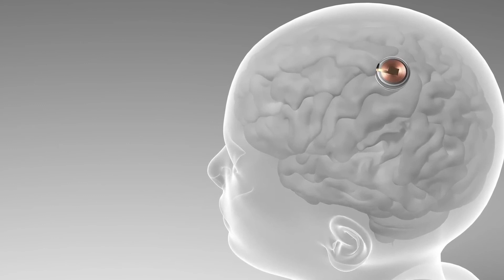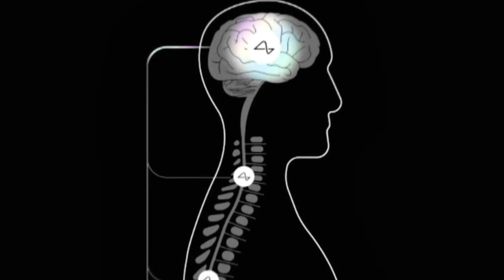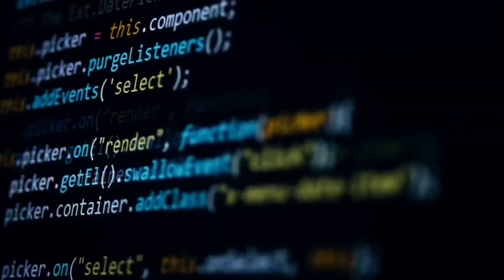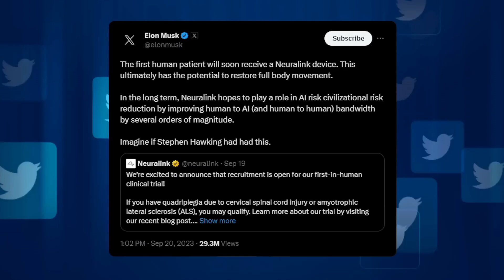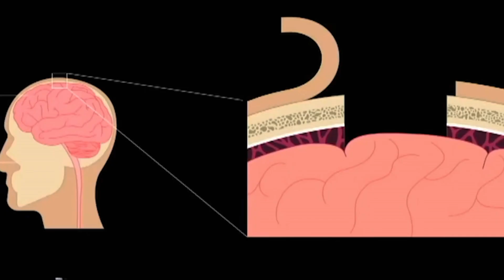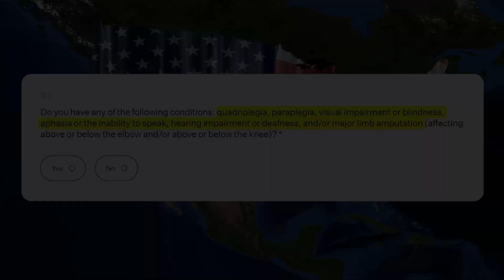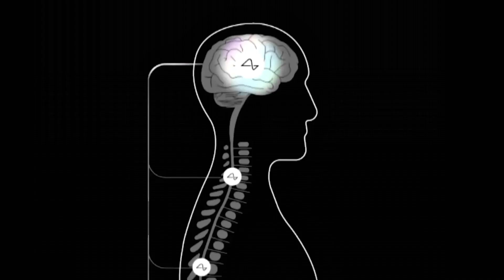Musk's Neuralink Begins Human Testing!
Neuralink, spearheaded by Elon Musk, has recently unveiled a groundbreaking development  the commencement of human trials for their cutting-edge brain implant device. The N1 Brain-Computer Interface (BCI) device, accompanied by the intricate R1 surgical robot procedure, is set to redefine the intersection of technology and neuroscience. Neuralink's recent announcement signifies a pivotal moment in the exploration of brain-machine interfaces (BMIs) and their potential impact on human capabilities.

The ambitious project has garnered approval from an independent Institutional Review Board to initiate the Prime Study, a comprehensive investigational medical device trial spanning an anticipated six years. This study aims to evaluate the safety and functionality of Neuralink's fully implantable wireless brain-computer interface, marking a significant leap forward in medical and technological advancements.

Over the first 18 months of the Prime Study, Neuralink plans to recruit around 10 human participants who will undergo a meticulous selection process. The study participants, comprising individuals with quadriplegia due to cervical spinal cord injuries or amyotrophic lateral sclerosis (ALS), will be subjected to the N1 BCI device implantation and the accompanying R1 surgical robot procedure. This phase will involve regular check-ins with a dedicated medical team, ensuring the seamless operation of the Neuralink device.